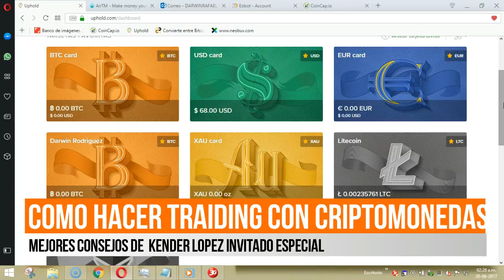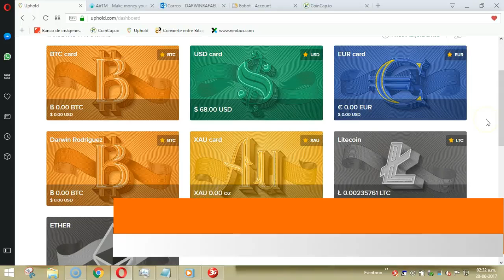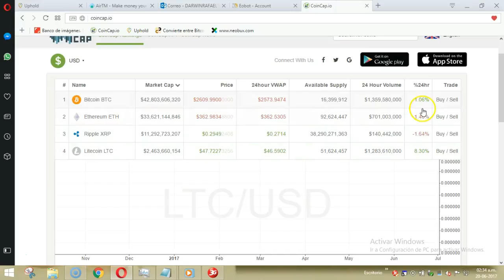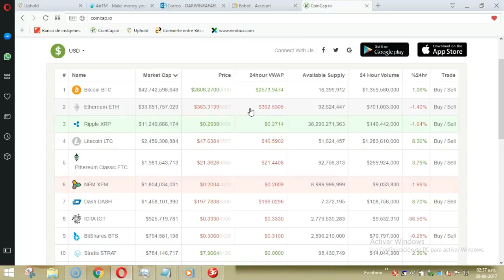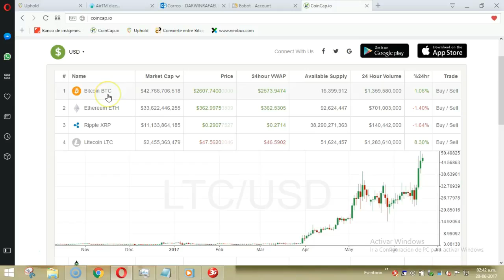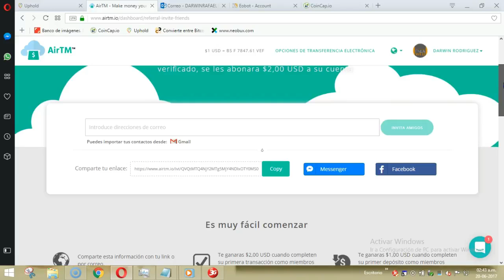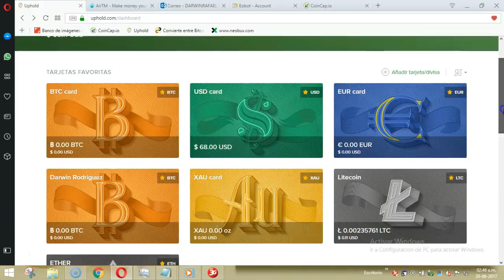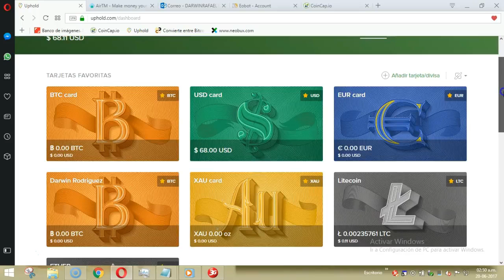COMO HACER TRADING DE CRIPTOMONEDAS 2017 (CURSO DE BITCOIN)